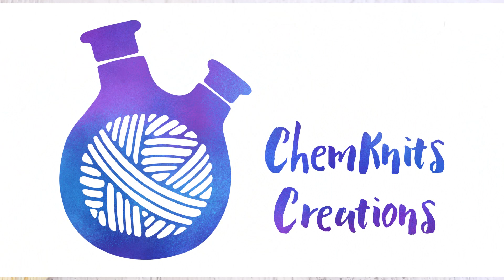April 2021 ChemKnitsDyeAlong Recap - Exploring Mars!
Pick a video for me to edit and become a Last Minute Dyepot Weekly Lab Partner
Dyepot Weekly Lab Partner

ITEMS USED IN THIS VIDEO (or frequently used in my videos):
KnitPicks Bare Wool of the Andes Worsted (100% Peruvian Highland Wool)
Reusable Zip Ties * NOTE: the listing that I originally purchased is * but the brand seems to have updated it to include non-reusable zip ties.  This has updated back to the original item in the past, but just in case I'm leaving a new link for a brand that I haven't tried.